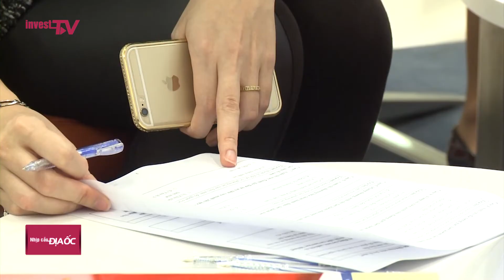Năm 2019, các ngân hàng tăng lãi suất: Thách thức mới cho các nhà đầu tư BĐS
Thực trạng thị trường BĐS đang cho thấy không riêng phân khúc nhà ở xã hội bị thiếu vốn mà nhà ở thương mại cũng đang phải đối mặt với vấn đề này.